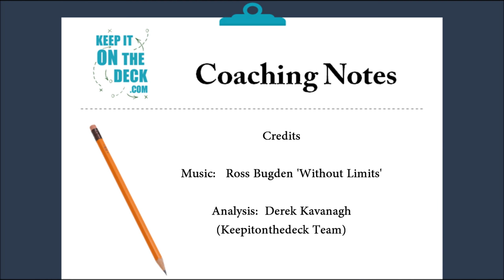The Evolution of Pressing & Counter Pressing - The Beginning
Without innovation it is very hard to find new ways or to come up with new ideas.  The Dutch team of 1974 under Rinus Michels must take huge credit for their innovation.  Described as crazy and stupid by some, their approach to pressing and counter pressing revolutionized the game.  Everybody now days talks about the genius of Pep Guardiola or Johan Cryuff and rightly so.  However, if you want to go back to the seed that led to the evolution of the game as we know it under Pep it all began with one Rinus Michels and his Dutch side that included one Johan Cryuff.